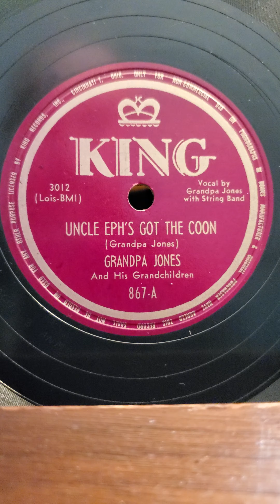Uncle Eph's Got The Coon - Grandpa Jones King Records King Records #867